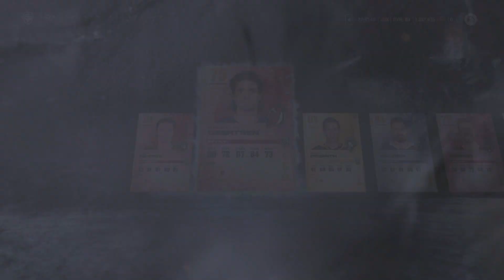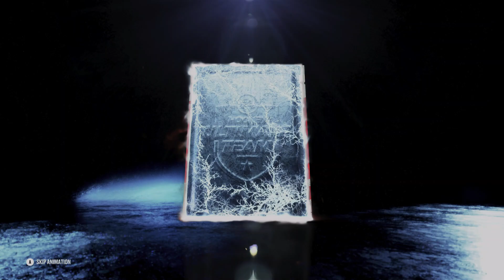NHL 23 HUT - Top 51-100 Rewards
Top 100 Rewards? Did I get anything great? No.

Skip to the 7 minute mark for the packs. Honestly I don't know what happened.